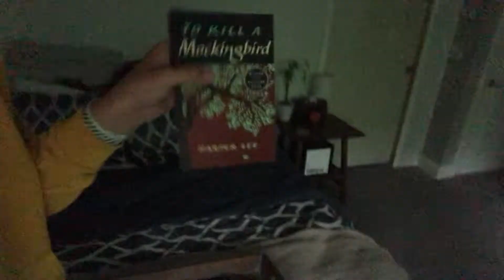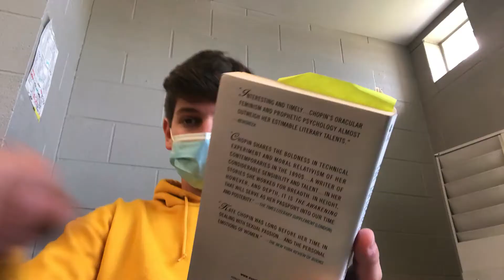Last Day Of School!! *messy*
Today I took you through my last day of school. It was boring and fun to leave. Im happy to leave some of my teachers...